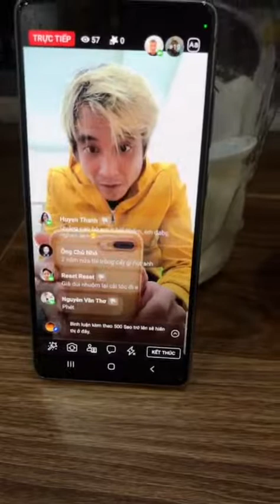Kinh Doanh online 4.0 5.0 Tốt